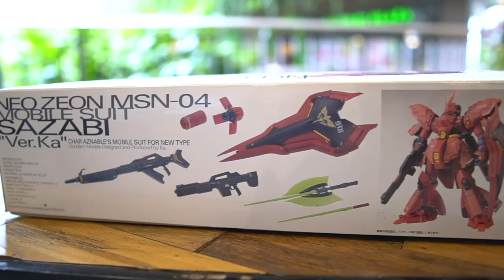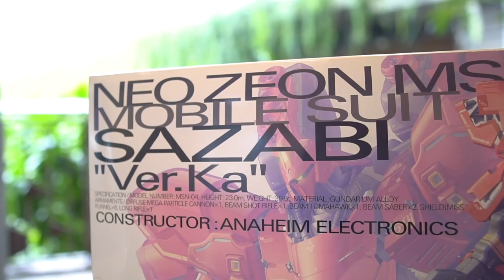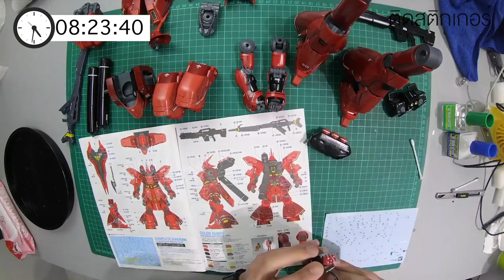ซาซาบิ MG Ver'KA แดงแรงสามเท่า SAZABI MSN-04 ประกอบกันดั้ม/ รีวิว /Review Gundam [speed build]